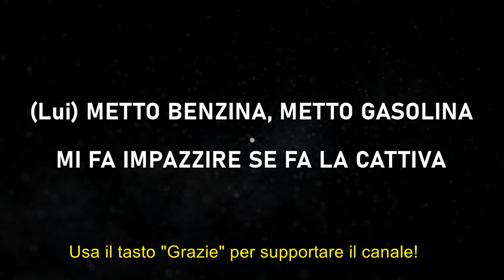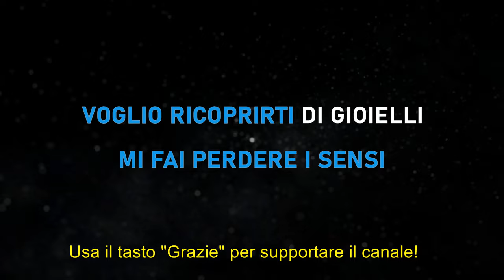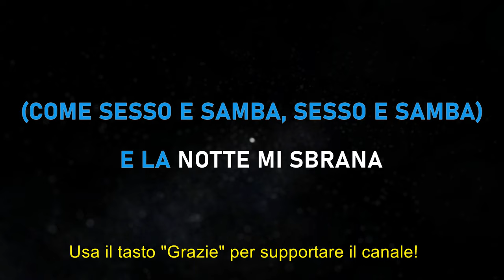Tony Effe - Gaia - Sesso e samba Karaoke Strumentale con cori Italiano 🎤